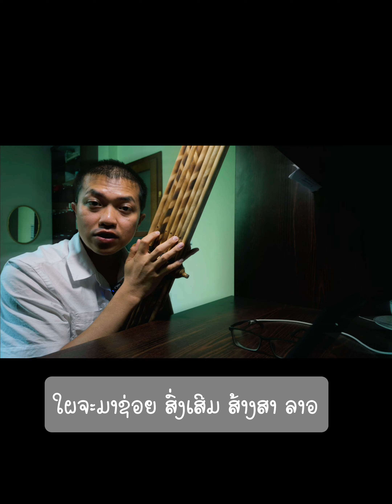ໂນດພຶ້ນຖານຂອງແຄນ EP.2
ໂນດພຶ້ນຖານຂອງແຄນ EP.2 ໝໍແຄນແດນໄກ ເຈົ້າແມ່ນຄົນລາວບໍ່? 【ແຄນ】ເປັນມໍລະດົກໂລກຂອງຄົນເຊື້ອຊາດລາວ UNESCO ຖ້າຄົນລາວຍັງບໍ່ຮັກສາ! ຈະມີໃຜອີກ! ຈະໄປຂໍການຊ່ວຍເຫລືອ ສົ່ງເສີມ ແລະ ຮັກສາ ຈາກໃຜໄດ້  ເຮົາຄົນລາວຄວນ ຮັກສາ ສົ່ງເສີມ ຊຸກຍູ້ ຊ່ວຍເຫຼືອ ສີລະປະຂອງບັນພະບູລຸດລາວ.

We're not just gonna stand by and do nothing!

The khaen's unique sound and traditional craftsmanship make it a significant cultural symbol for the Lao people.